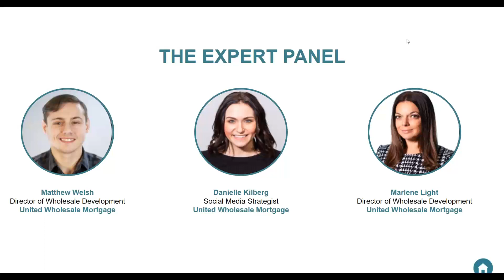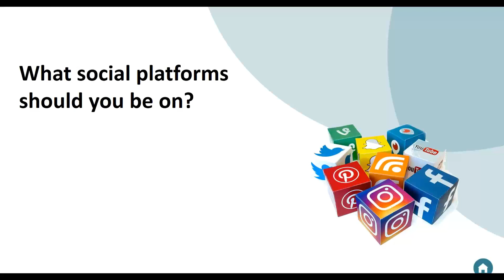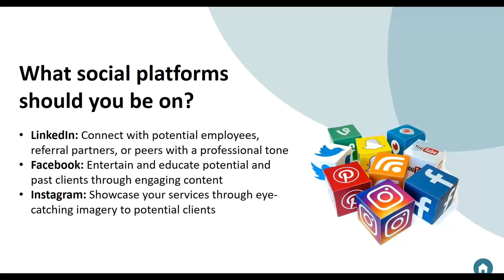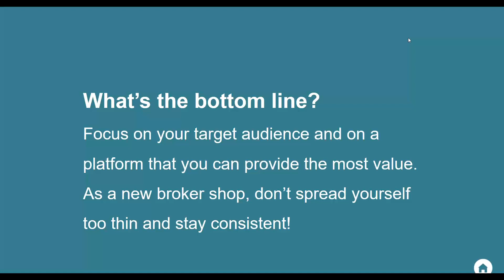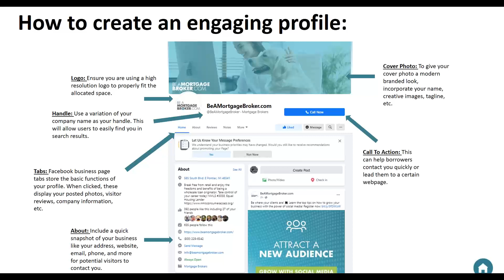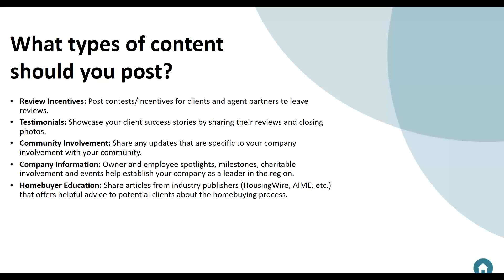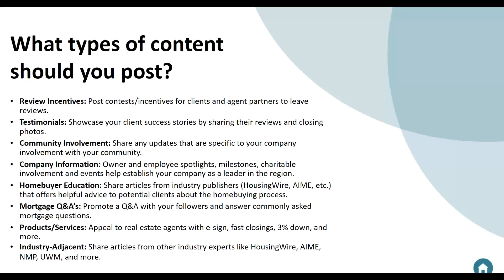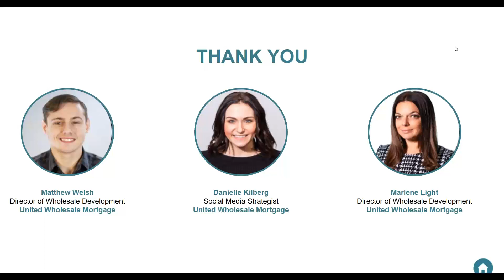How To Use Social Media To Grow Your Mortgage Shop Webinar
If you're looking to start a career in the wholesale mortgage industry, using social media is a great way to build your online presence and lead pipeline. In this webinar, our experts break down why social media is important and how you can use it to grow your business.

Powered by UWM. NMLS #3038.